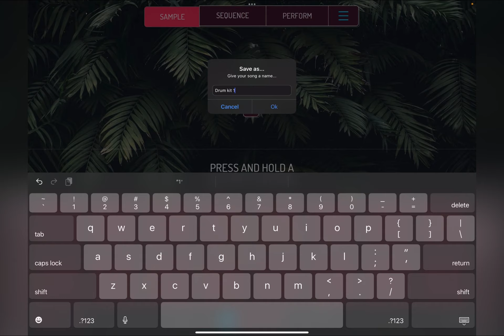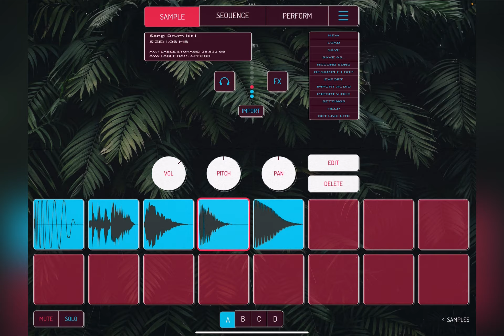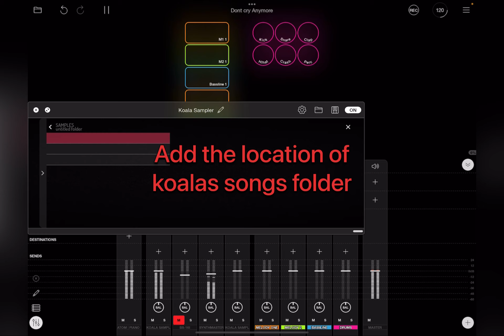Koala sampler x Update file manager x Make drum kits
How to use Koala sampler as a drum machine and create kits you can reload for future use etc.